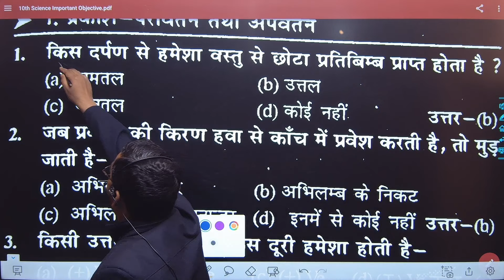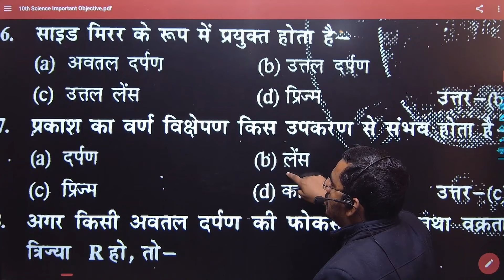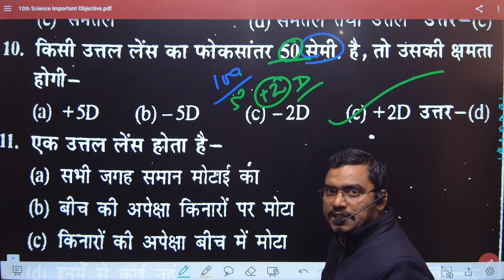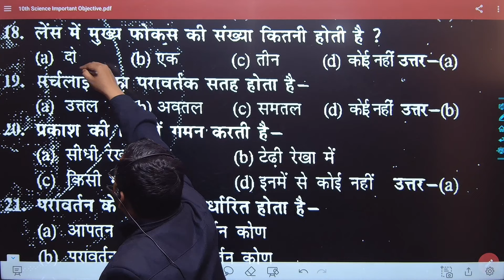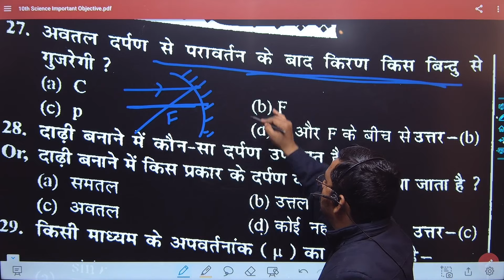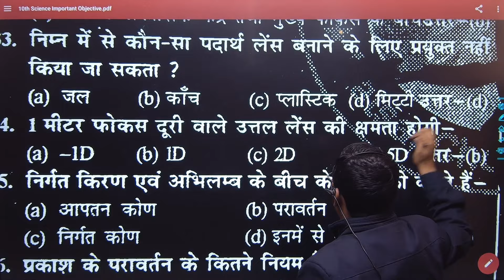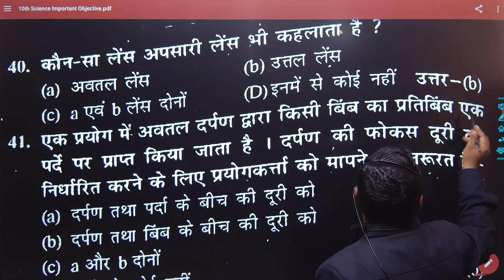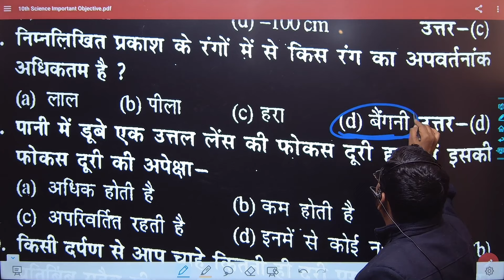Class 10th | Vvi Objective Questions | Board Exam 2024 | Challenger Study Point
हैलो बच्चों,
          मैंने इस वीडियो में क्लास 10वी के विज्ञान विषय के ऑब्जेक्टिव प्रश्नों का हल किया हूं। यह सभी प्रश्न बोर्ड एग्जाम में आने की संभावना है । इसीलिए इसे मैने वीडियो में सभी प्रश्नों को हल किया हुआ है । ताकि सभी बच्चे आसानी से एग्जाम की तयारी कर पाए।

board exam

bseb 2024

BSEB 2024

10th class science

10th class science subject Objective

10th class science objective question

10th objective class

Science objective class

Science subject Objective class

Science exam 2024

10th exam 2024